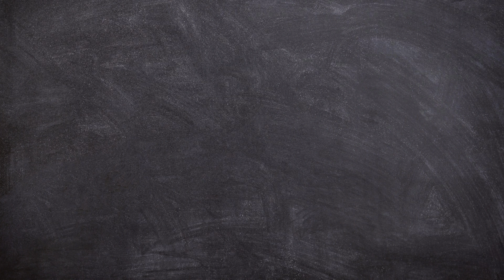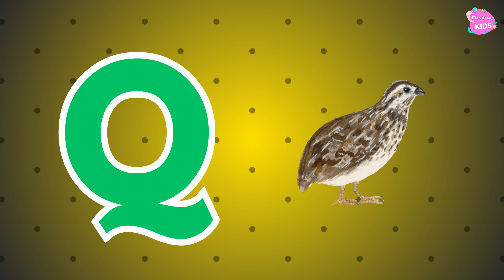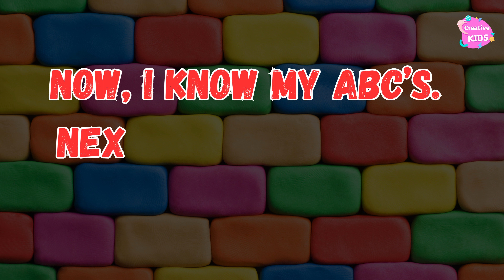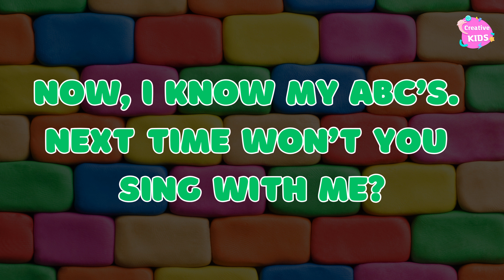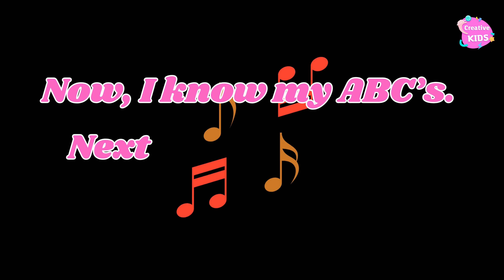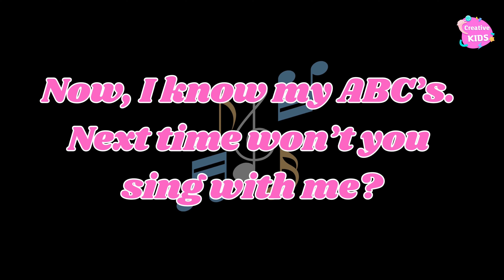ABC Song | Alphabet Song